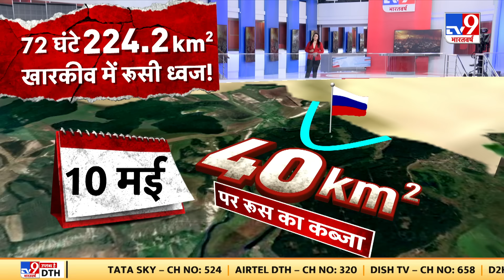Russia Ukraine: पुतिन का क्लियर 'एजेंडा'...खारकीव पर लहरे रूसी झंडा! Putin | NATO | Biden | Zelensky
एक तरफ पुतिन NATO देशों पर अटैक का तैयारी कर रहे हैं...तो वहीं दूसरी तरफ यूक्रेन के नक्शे पर मौजूद खारकीव पुतिन के टारगेट पर है...बीते 100 घंटों से खारकीव प्रांत पर जबरदस्त हमले किए जा रहे हैं...दावा तो यहां तक किया जा रहा है कि...खारकीव के करीब 224 वर्ग किमी. के इलाके को रूसी सेना जीत चुकी है...और अगले चंद दिनों में पूरे खारकीव पर पुतिन ब्रिगेड का कब्जा होगा...अब सवाल ये है कि कीव के बजाय पुतिन का फोकस खारकीव पर क्यों शिफ्ट हुआ